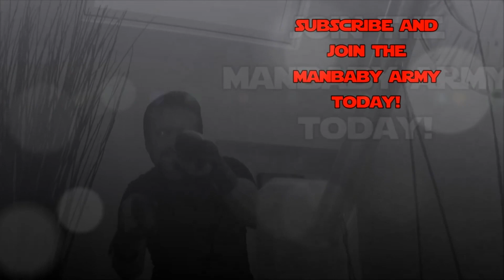The Rise of Skywalker - First Reactions!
Ruin removes his mask, Kylo Ren-like, to bring you his initial thoughts after watching The Rise of Skywalker at the midnight screening. Have you seen it and do you agree? Are you not planning to watch it and if so, why not?